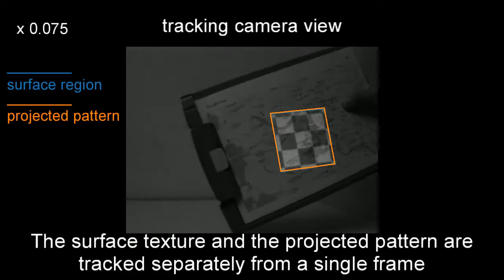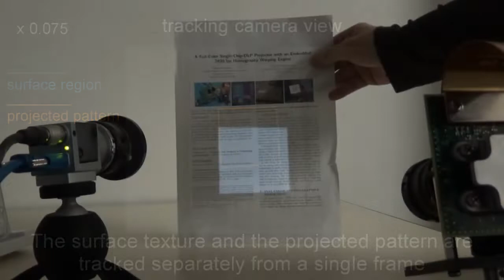Animated Stickies (ISMAR 2019)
Shingo Kagami, Koichi Hashimoto,
Animated Stickies: Fast Video Projection Mapping onto a Markerless Plane through a Direct Closed-Loop Alignment,
IEEE Trans. Vis. Comput. Graph. 25 (11), 2019.
(ISMAR 2019 Best Paper Honorable Mention Award)